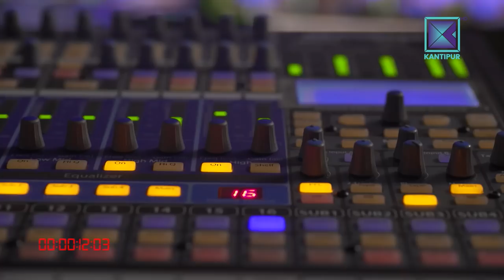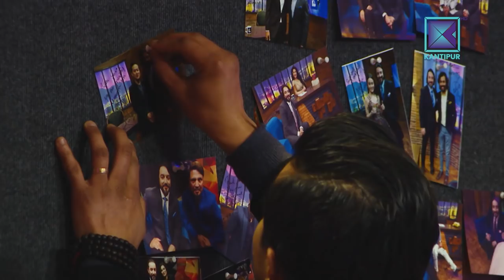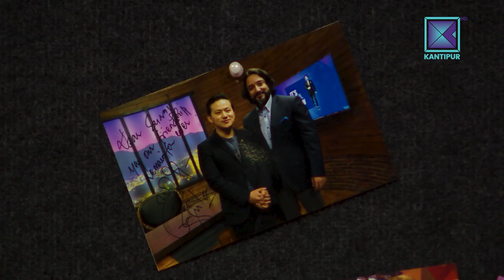Paras Khadka & Raju Lama | It's my show with Suraj Singh Thakuri | 10 February 2018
It's My Show | Paras Khadka & Raju Lama | 10 February 2018

About It's My Show :

Like never before, Suraj Singh Thakuri accompanied by a live band. He invites celebrated people on the sets and gets the house on fire with his wit and charm.

It's My Show with Suraj Singh Thakuri is a new hit Nepali television talk show. In this program Suraj interviews various guests from various fraternity by inviting him to the program's set. Like every TV programs hosted by Suraj Singh Thakuri, It's My Show has been superhit Nepali show from it's first episode and liked by Nepalese and Non-Nepalese throughout the world. It is the first program in Kantipur TV since it has gone HD. This Episode of It's my show with Suraj Singh Thakuri was broadcasted on Kantipur TV HD at 9:00pm on 10 February 2018